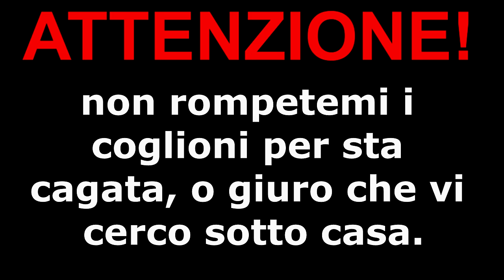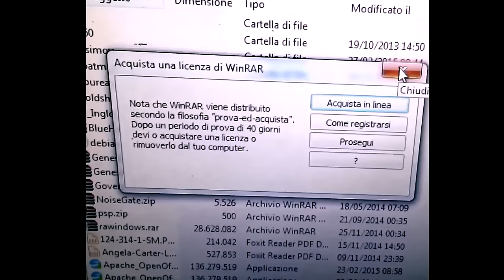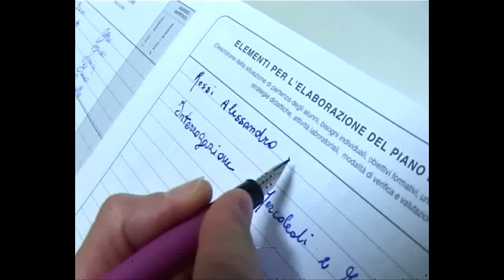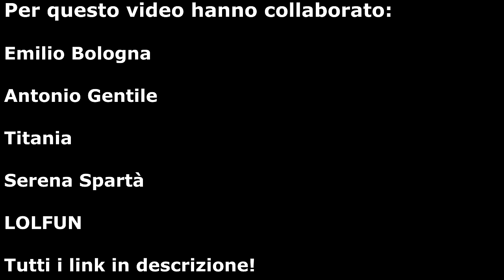12 anni Bullo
E' da novembre che lavoriamo a questo video! una bellissima, ma malsana idea che ha colpito me e emilio durante le nostre conversazioni notturne. E NON FATE I BULLI